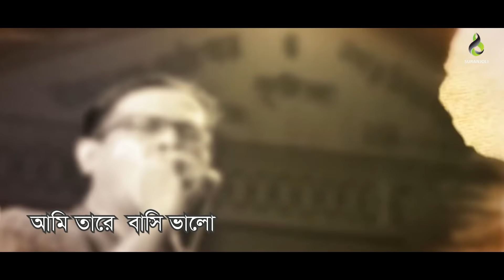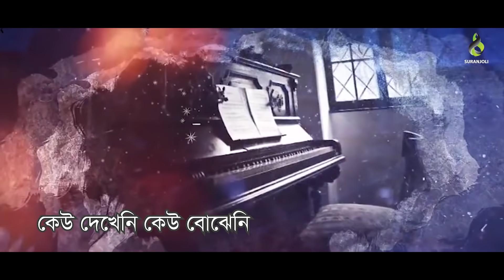এক দেশে এক মেয়ে ছিল | Ek Deshe Ek Meye Chilo | Asif Akbar | With Lyric | Lyrical Video | Song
এক দেশে এক মেয়ে ছিল | Ek Deshe Ek Meye Chilo | Asif Akbar | With Lyric | Lyrical Video |  Song released in Suranjoli Exclusive

" এক দেশে এক মেয়ে ছিল | Ek Deshe Ek Meye Chilo " is a bengali Lyrical Music Video released in Suranjoli. This Lyrical Music Video is released by Suranjoli. We also feature all sorts of Music & Music Video, & More feature, etc. Come, Watch & ENJOY !!!.

Song Title : Ek Deshe Ek Meye Chilo | এক দেশে এক মেয়ে ছিল
Singer : Asif Akbar
Lyric : Ahammed Rezvi
Tune : Nazir Mahmud
Album : Nei Tumi Kache
Lyric Video : Md Khair
Label : Suranjoli

GP | ROBI | AIRTEL | TELETALK :- XXXXXX Banglalink :- XXXXXX

Activate Your Phone Caller Tune/Wellcome Tune Setup Proccess...

Grameenphone Welcome Tune :  Type : WT (space) XXXXXX Send to 4000.
Robi GunGun :    Type : GET (space) XXXXXX Send to 8466.
Airtel Caller Tune :   Type : CT (space) XXXXXX Send to 3123.
Teletalk TeleTune :   Type : TT (space) XXXXXX Send to 5000.
Banglalink Amar Tune :   Type : down(code) downXXXXXX  Send to 2222.

Populer Song ..